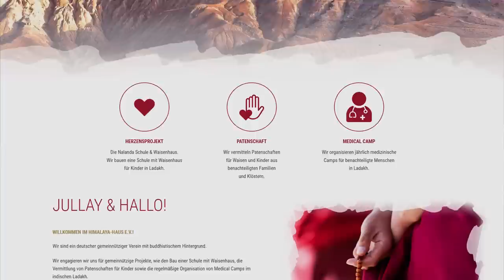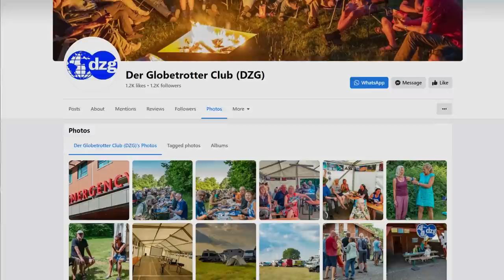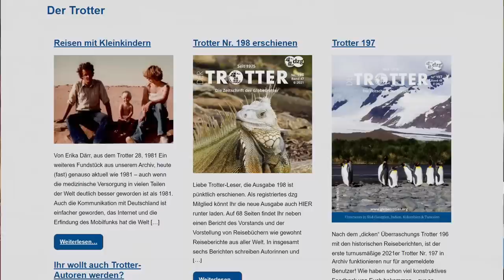Auf der Suche nach der ERLEUCHTUNG im HIMALYA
Auf unserer Himalaya Overlanding Reise ist das buddhistische Tserkamo Kloster eines der letzten Reiseziele und auch die letzte Chance noch mehr über Tibetischen Buddhismus zu lernen. Von einem Mönch vom deutschen Projekt "Himalaya Haus" und der Reisegruppe vom Globetrotter Club, werden wir eingeladen paar Tage in einem abgelegenen Tal in Ladakh beim Kloster zu verbringen. Dies ist die perfekte Chance noch einige Fragen zu beantworten: Ist es eigentlich ok, dass man sich in Deutschland tibetische Gebetsfahnen an den Balkon hängt, auch wenn man nicht buddhistisch ist? Und was hält unser Mönch davon, wenn man sich einen Buddha ins Badezimmer stellt?

Spannende Fragen und ein wirklich besonderer Ort, den wir euch in diesem Reisefilm zeigen. Wir hoffen euch gefällts und wünschen gute Unterhaltung!

Ihr wollt noch mehr spannende Reisefilme von uns sehen? Gebt uns einen aus und macht es möglich unsere Reise fortzusetzen und die Produktion dieser Videos, ohne lästige Produktwerbung, zu finanzieren. Vielen Dank!

JULLEY
Laura & Mariano